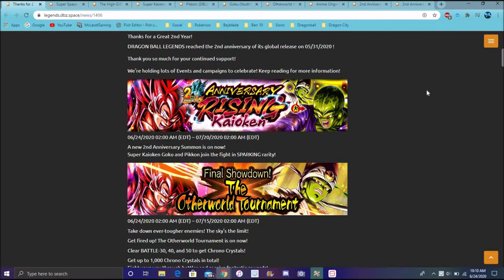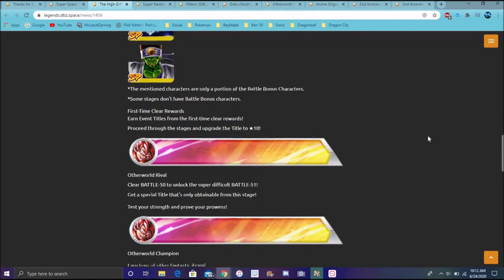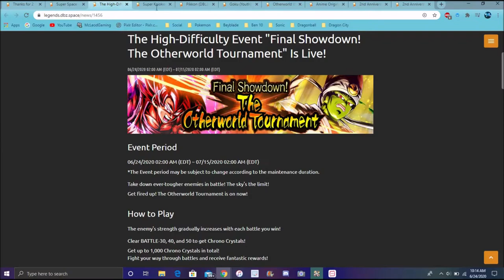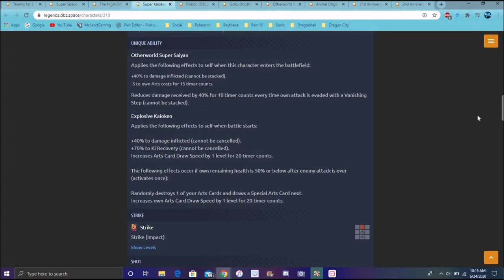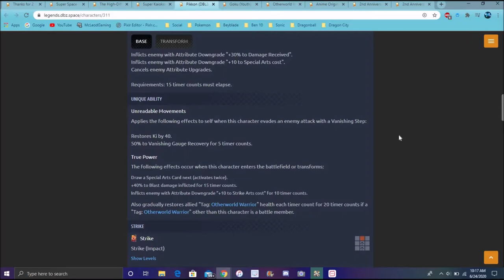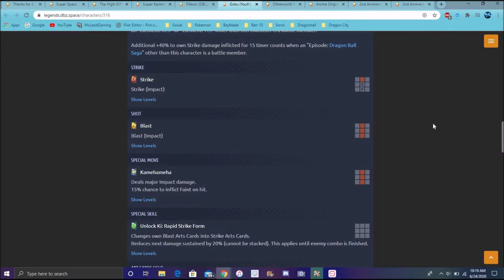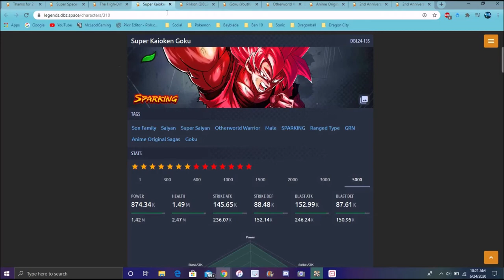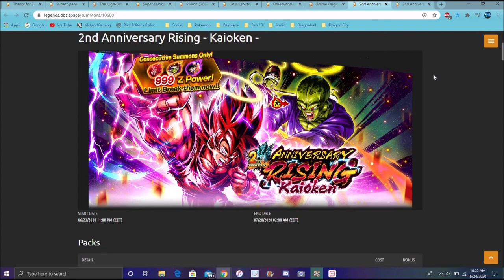NEW SUPER SAIYAN KAIOKEN GOKU & PIKKION ARE HERE FULL BREAKDOWN & ANALYSIS & MORE DB Legends